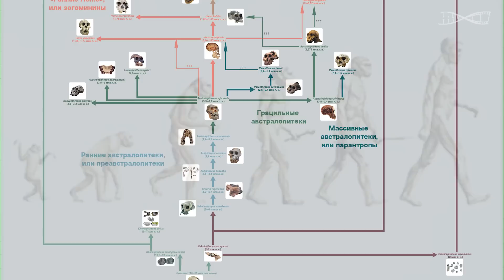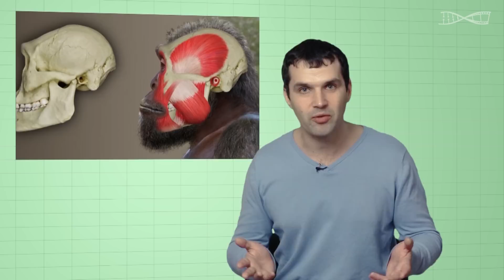Недостающее Звено. Мифы об эволюции человека.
Эволюция не доказана! Ведь даже то самое «переходное звено» между обезьяной и человеком, о котором твердил сам Дарвин, так и не найдено! Искали археологи, 100 лет искали, все материки перекопали, но ничего найти не смогли… Знакомая песня?
Сегодня – о том, что на самом деле найдено, откуда взялась идея «недостающего звена» и почему это понятие давно потеряло смысл.

В видео использованы иллюстрации Романа Евсеева, Олега Осипова и Сергея Кривоплясова.

Представляем вашему вниманию цикл программ в формате мини-лекций. В этом цикле мы обсуждаем мифы об эволюции человека вместе с редактором портала "АНТРОПОГЕНЕЗ.РУ" Александром Соколовым.

Не согласны? Задавайте вопросы, спорьте в комментариях. Александр Соколов выберет самые острые вопросы и ответит на них в одном из следующих видео.
antropogenez.ru

ВНИМАНИЕ! Оскорбления и мат на канале и в комментариях запрещены. Предупреждение и блок. Или сразу блок. Флудить тоже не рекомендую.

Благодарим за поддержку:
($50): Pavel Dunaev, Andrey, Oleksii, Denis Zaletaev
($20): Andrey Kalinin, Maykl Chikvashvili, Поляков Михаил, Maxim, Alexey Kartashev